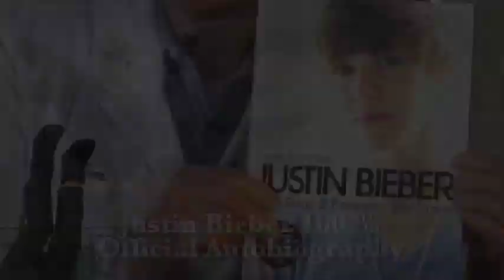May 20, 2020 | Midweek Live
Just because we can't get together, doesn't mean we can't be together. Midweek Live! is the midweek service for the Students at Discovery Church. It begins at 7pm on Wednesday with a message and worship from the student pastors and worship team.

Students grades 6-12 can watch online at DCStudents Facebook page as well as our DiscoveryChurchFL YouTube Channel.

Service Times: Saturdays 5pm, Sundays 9 & 11am.